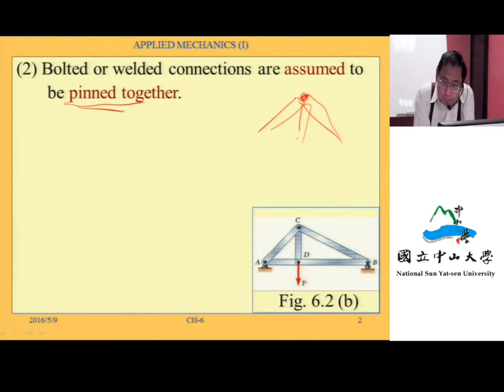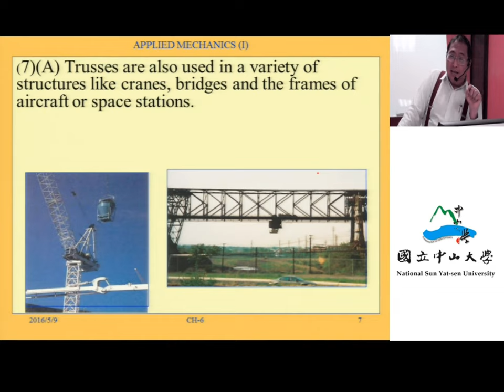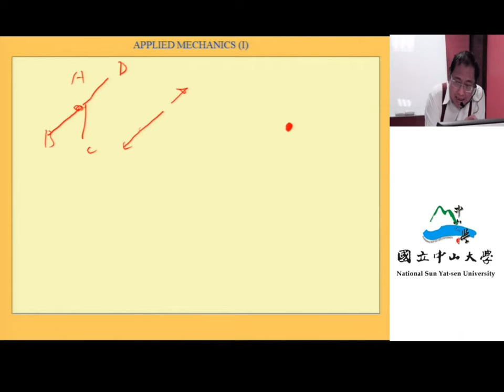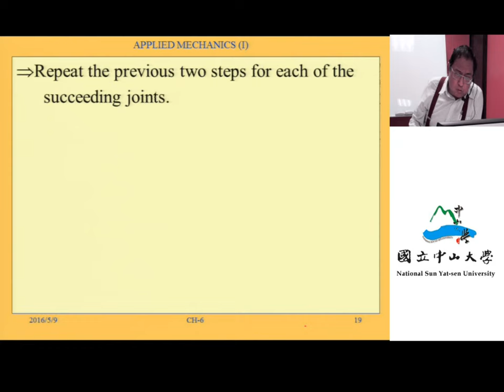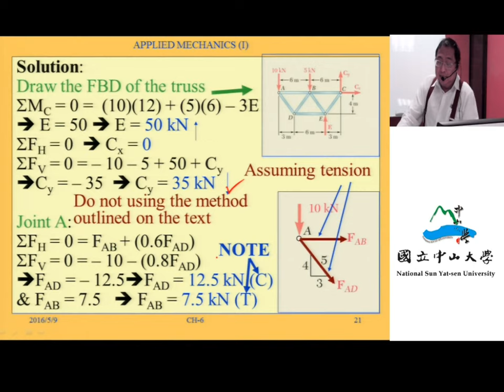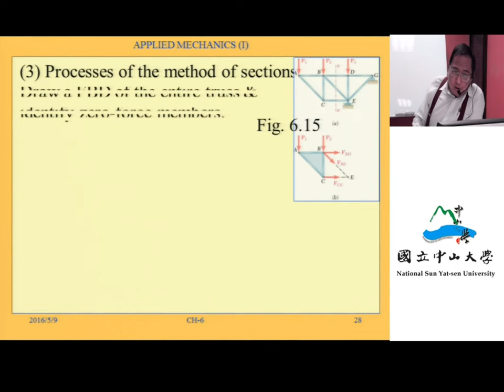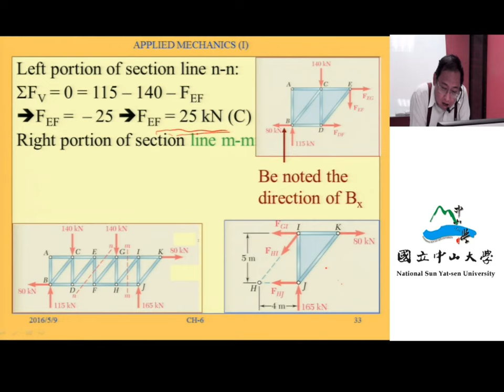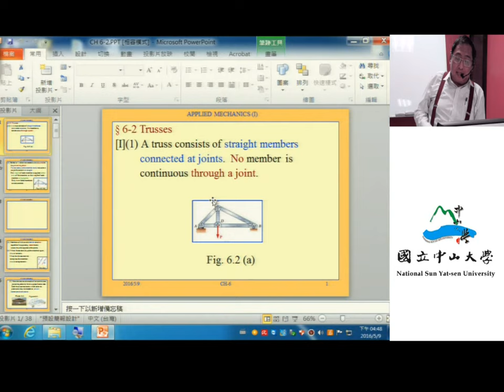應用力學（一）103 ch6 2